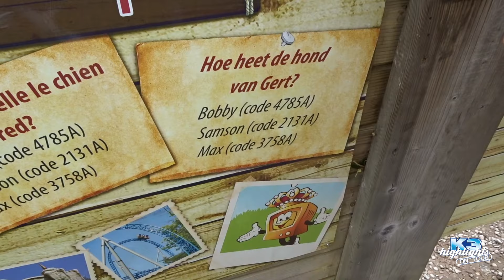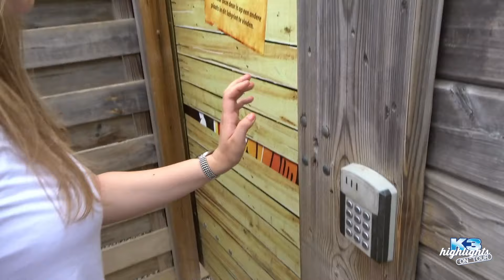Doorweekt in Plopsa Coo met K3 | VLOG #6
Lieve allemaal leuk dat jullie kijken!
In deze vlog nemen we jullie mee naar de “Jij bent mijn Gigi dagen” in Plopsa Coo!